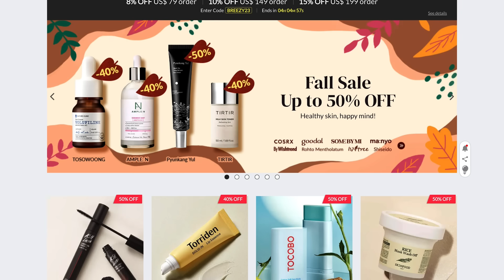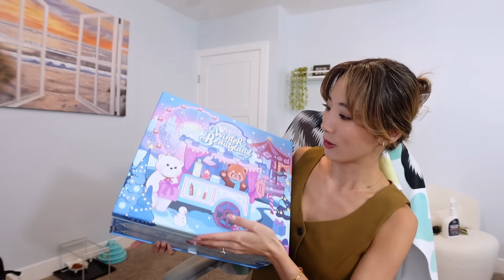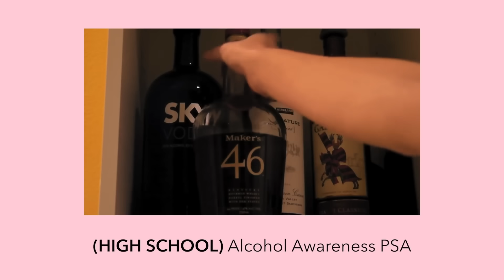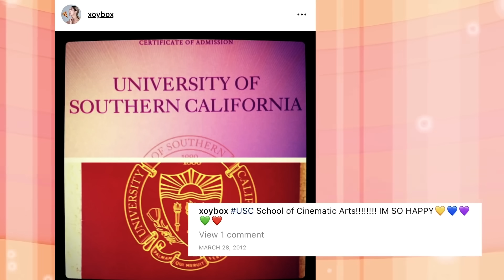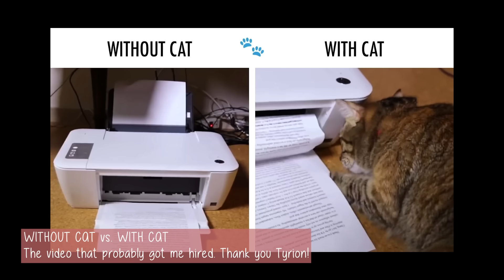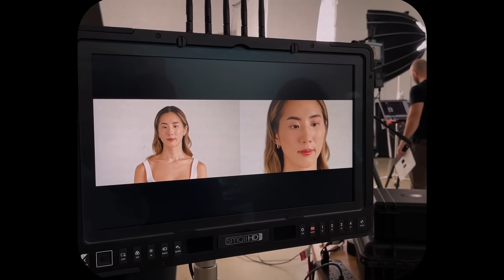Turning 30: my life story | YB Chang Biste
Going over my life so far! 🎂